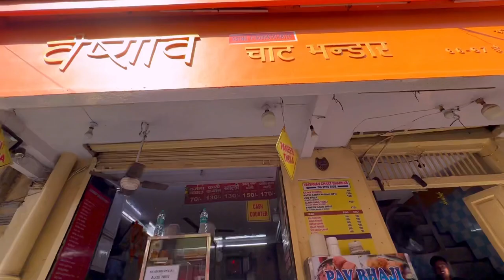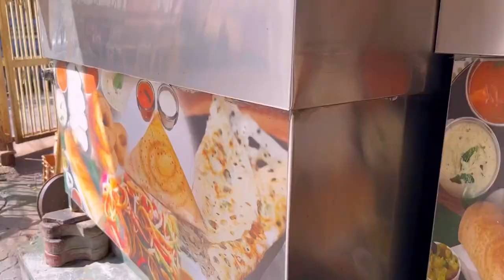10 month old kiki ne try kiye Golgappe Pehli baar husbandwife vlogs vlog #homevlogs